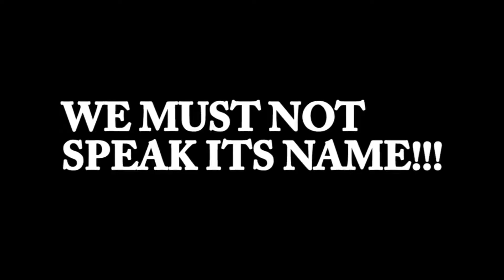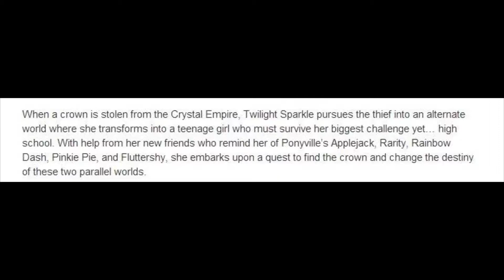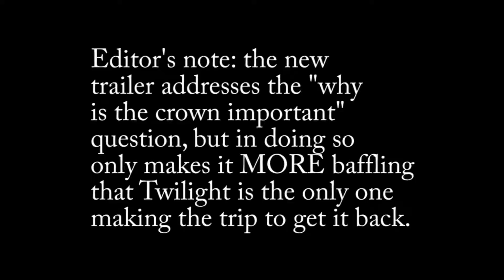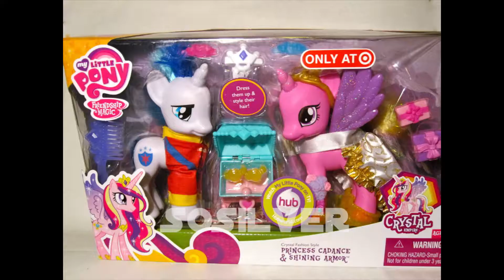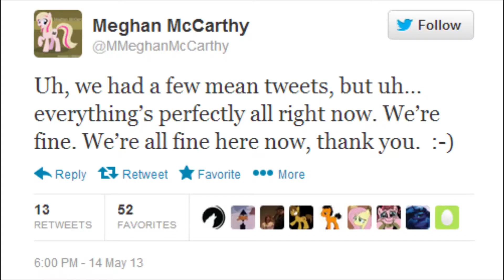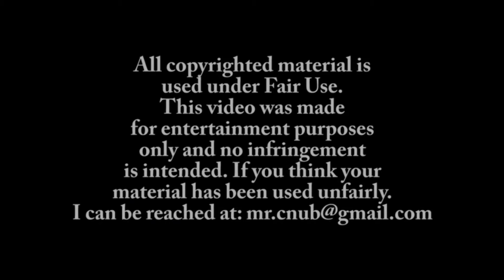The monologue: "In Defense of Equestria Girls"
Can we NOT make a pattern out of things like this? XD

Theme music: "Ducktales With Lyrics" by Brentalfloss. His album can be